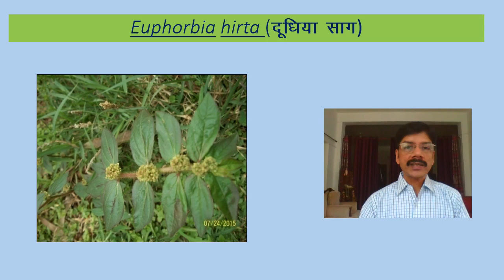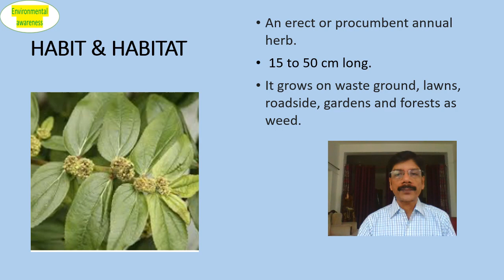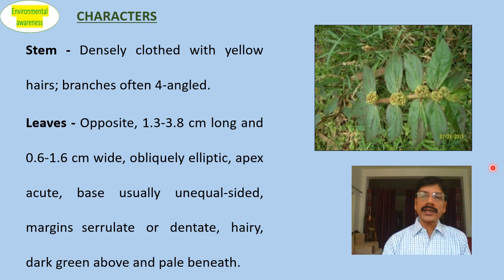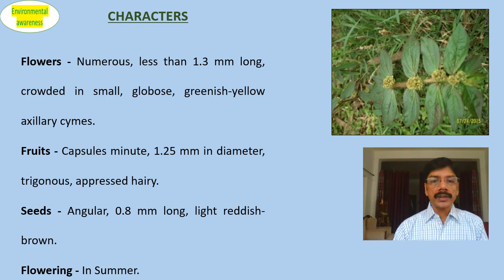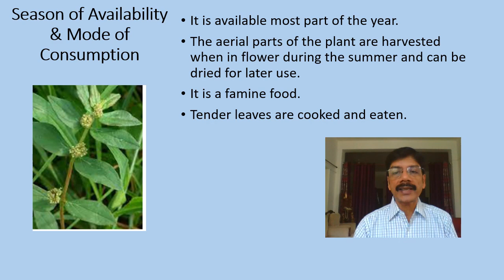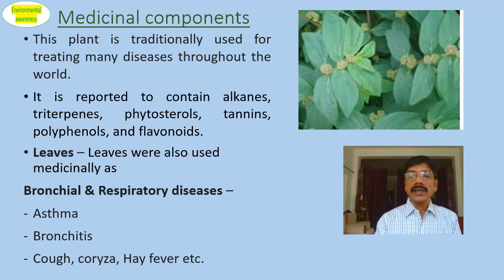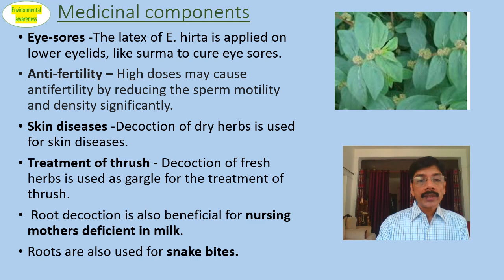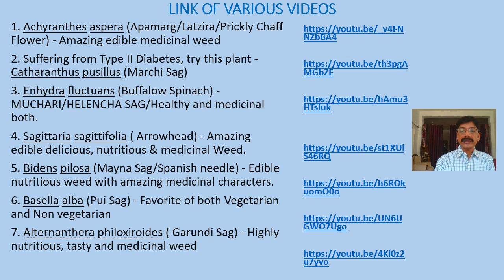Euphorbia hirta ( Dudhia Sag) - Medicine for multiple ailments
Hi,
I am Dr. Lal Ratnakar Singh, IFS (Retd.) and welcome you on this channel.
This channel is to make the people aware about their environment by enriching their knowledge. The students can take help of the in depth  information available regarding the environment including the forests, wild life, plants and other important ingredient of the ecosystem.
Centella asiatica ( Beng Sag) - Beng Sag ka sevan karna hai, Swastha aur yuva bane rahna hai.
Corchorus capsularis - Effective treatment of digestive problems